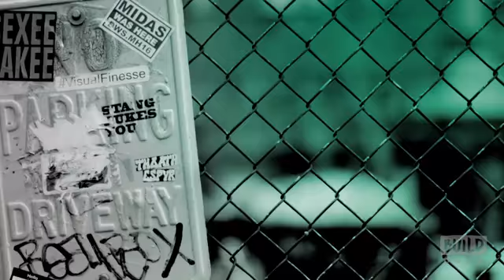Alfre Woodard, Student John Negron, Hermanise Saintremy And Kathy Fletcher Discuss "Turnaround Arts"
Join Turnaround Artist actor Alfre Woodard, student John Negron and National Director of Turnaround Arts Kathy Fletcher as they discuss Turnaround Arts and Moviefone's Tickets2Success Program. Turnaround Arts transforms Priority and Focus schools through the strategic use of the arts, envisioning a world in which all students engage in a well-rounded education and exude confidence, critical thinking, and creativity as a result. Turnaround Artists are acclaimed, creative professionals who adopt Turnaround Arts schools over the length of the program, working directly with students and teachers, engaging parents and the school community and highlighting the positive impact of the arts on their school’s transformation.